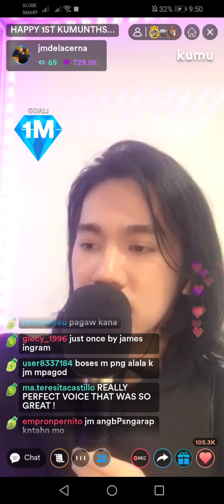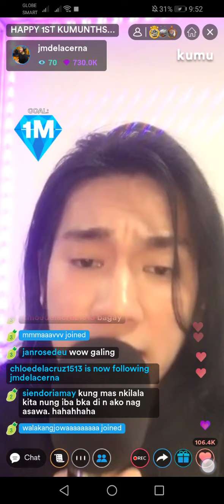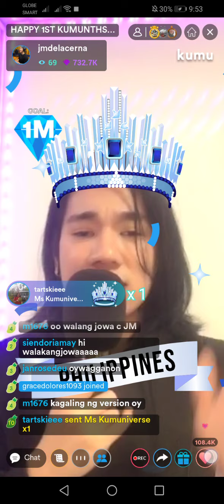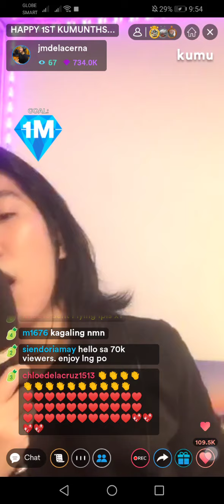Just Once JM Dela Cerna cover